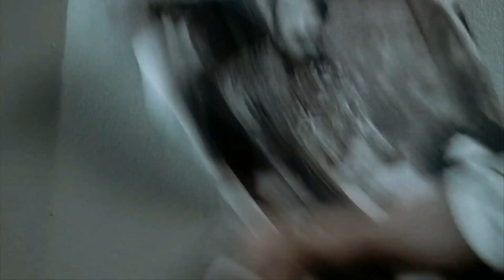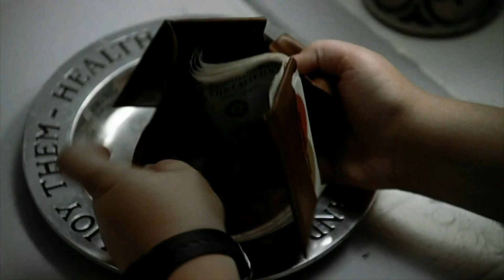KICKAPOO [subita] - Tenacious D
Dal film "TENACIOUS D E IL PLETTRO DEL DESTINO"